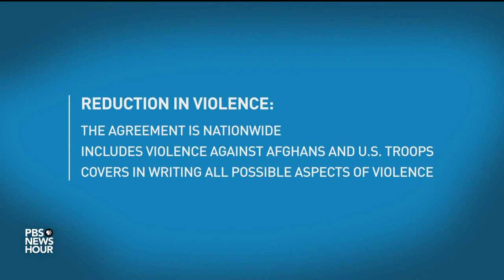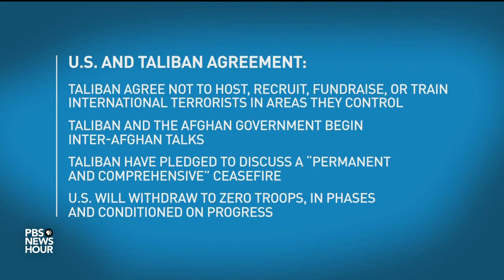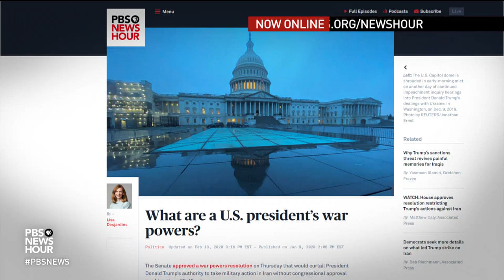Will short-term deal between U.S., Taliban pave the way for Afghan peace?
The U.S. has reached a short-term agreement with the Taliban that could pave the way for ending the war in Afghanistan that has endured for nearly 20 years. Under the plan, U.S. forces and the Taliban agree to a temporary cessation of violence and a phased approach to the withdrawal of American troops. But is the Afghan government on board? Nick Schifrin joins Judy Woodruff from Munich to discuss.